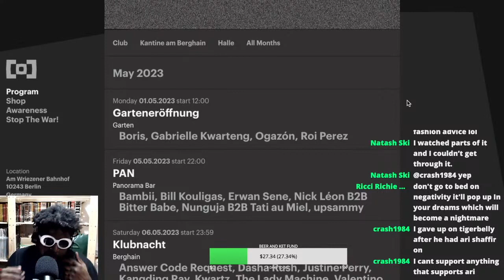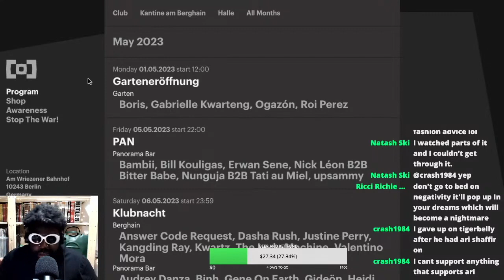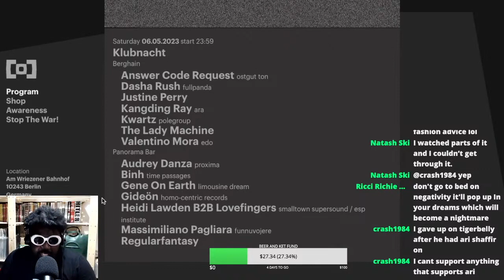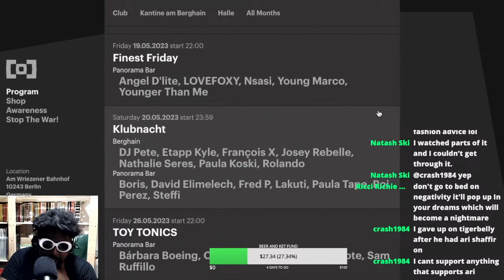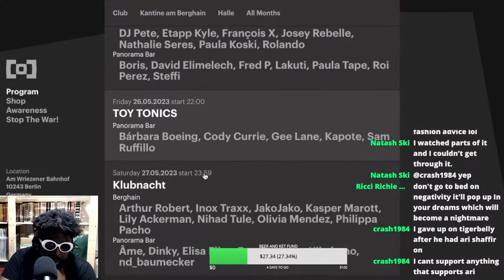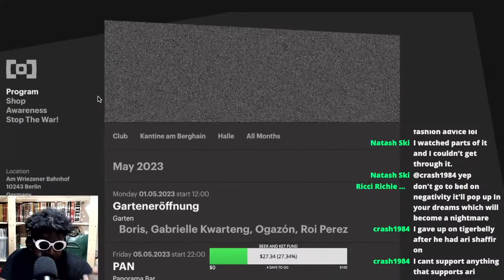Berghain and Panorama Bar May Program Is Out And It's A Belter!!!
Berghain Panorama Bar TOY TONICS JAM Klubnacht 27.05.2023